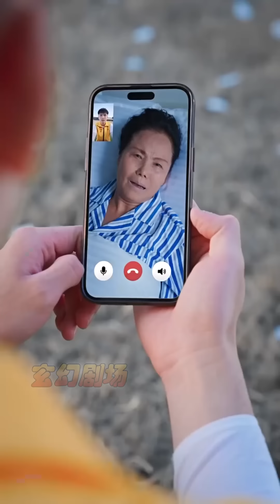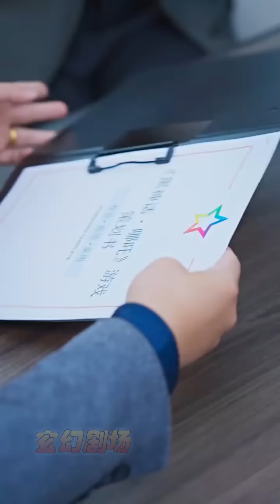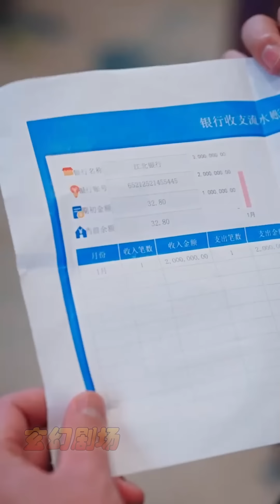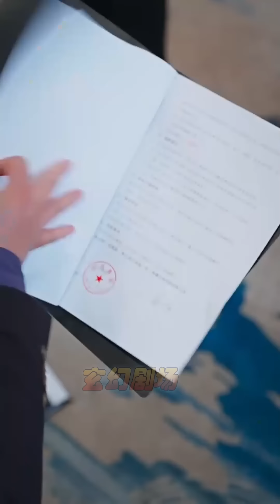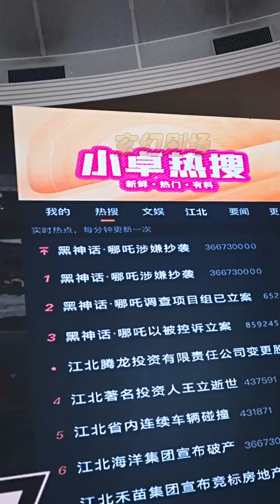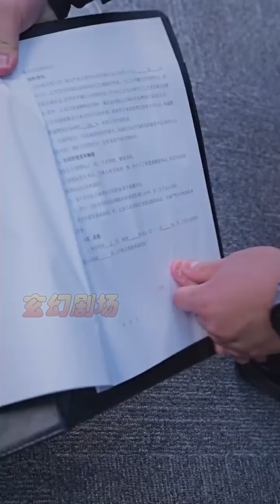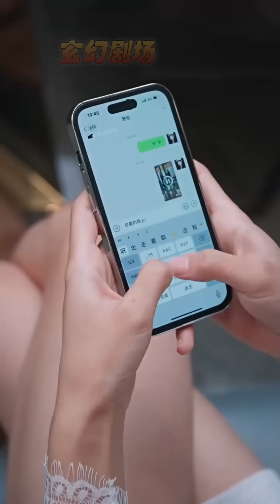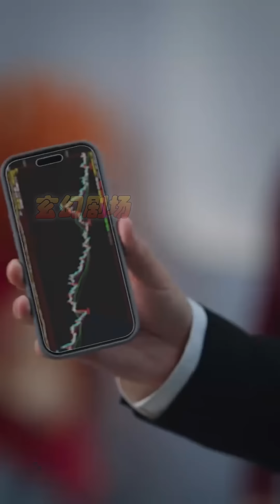【大結局完整版】《人生重開，大佬竟是我自己》第1~60集#短剧 热血 都市 玄幻 亲情 逆袭 玄幻剧场 drama#chinesedramaengsub